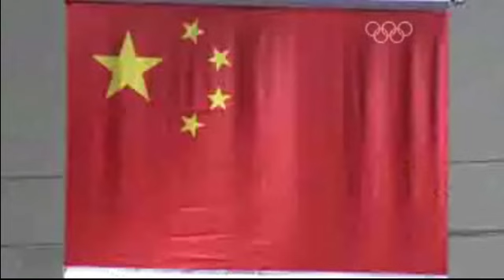Great Britain's Tom Daley Being Challenged By Youth Olympics Diving Champion China's Qiu Bo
Qiu Bo won the 3m and 10m platform diving, and he gave the following interview. China's Qiu Bo and Great Britain's Thomas Daley will be fighting against each other quite frequently for the future coming diving events!

As usual Tom Daley is super cute in this interview :D